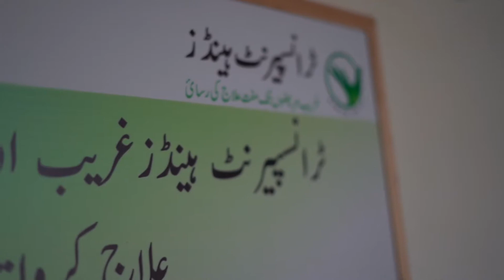Imran Ahmed's Success Story | Fistulectomy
Imran Ahmed, a 40-year-old resident of Lahore, had been suffering from Perianal discharge for the last one and a half years. It got infectious and became a fistula. The doctor advised him to undergo a Fistulectomy.

His Fistulectomy was done and a Seton was placed. Imran came to us for Seton Tightening and replacement. For this purpose, he was sent to Lahore Care Hospital on 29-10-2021 for the procedure by Dr. Ahmed Fawad. Imran’s Seton was placed and tightened and he is now cured.